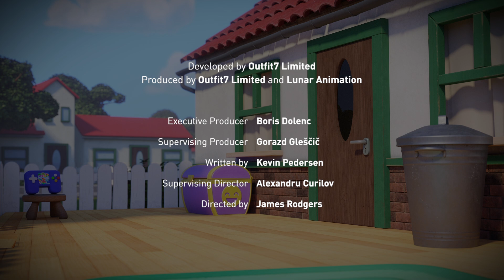Talking Tom Shorts | Yawn Zombies | Pop Teen Toons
On a chilled out day at home, Talking Tom and his friends discover that yawns are contagious. One by one, they start turning into yawn zombies! Can some of them escape the pull of the yawn? Or is this the start of the sleepy-pocalypse?!

🌈 Talking Tom Shorts:
Get ready for some craziness in Talking Tom Shorts. These videos may be Short but the fun never ends!